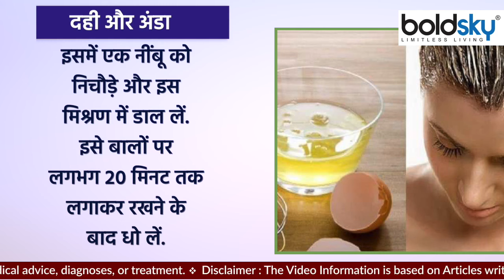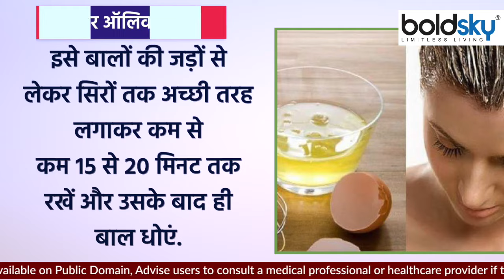बालों में अंडे का पीला भाग लगाने से क्या होता है | बालों में अंडे का पीला भाग लगाने के फायदे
बालों के लिए अंडा अच्छा होता है यह तो लगभग सभी जानते हैं लेकिन सिर्फ पीले भाग को लगाने पर क्या फायदा नजर आता है और इसे लगाने से बालों पर कैसा असर दिखता है ज्यादातर लोग सटीक तरीके से नहीं जानते हैं. आइये जानते हैं

Almost everyone knows that egg is good for hair, but what is the benefit of applying only the yellow part and what effect is seen on the hair by applying it, most people do not know the exact way. let's know